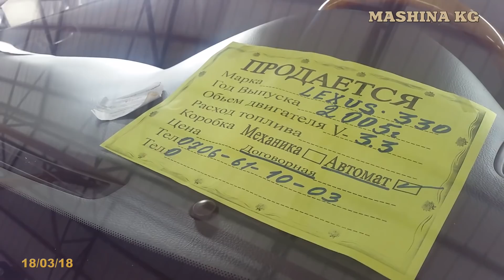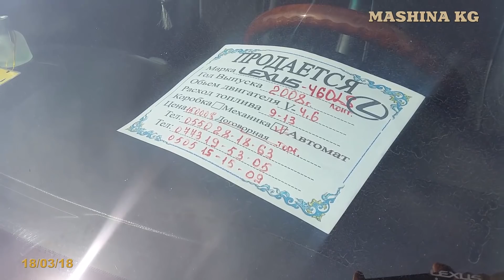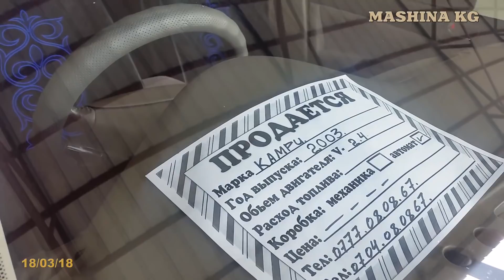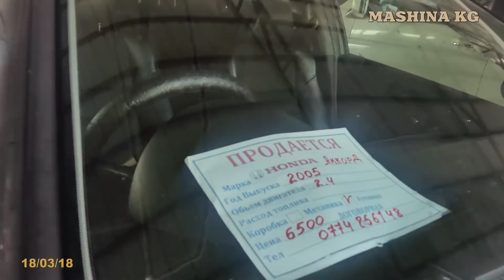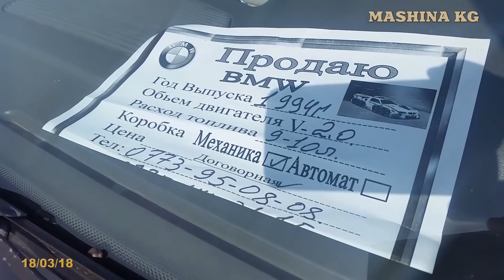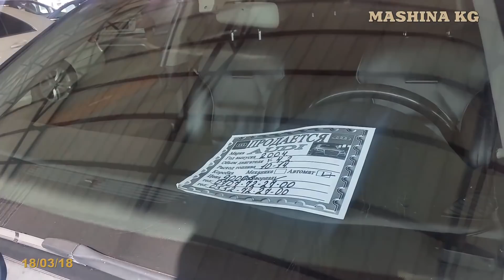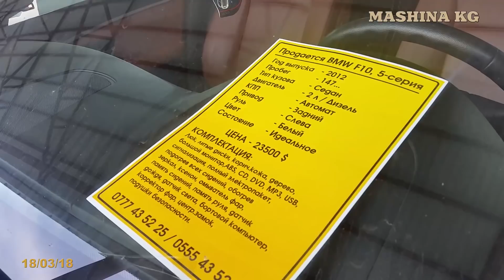ОШ ЖАПАЛАК УНАА базары 🚘18/03/18/ LEXUS/ CAMRY/ ACCORD/ BMW/ AUDI/ Акыркы баалары.